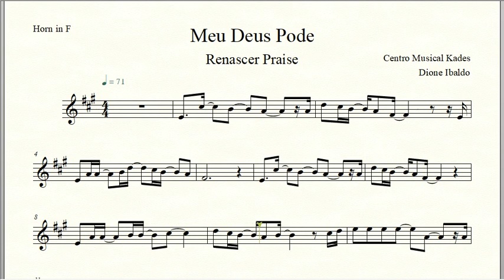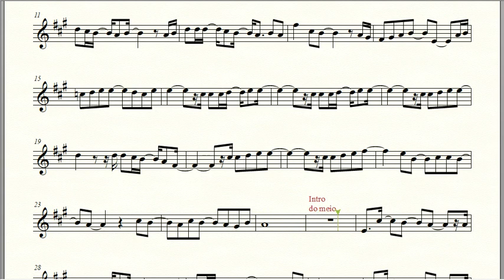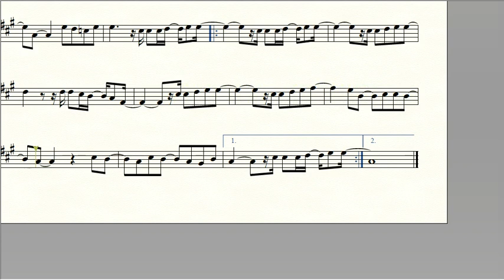Partitura MEU DEUS PODE - Renascer Praise - Trompa